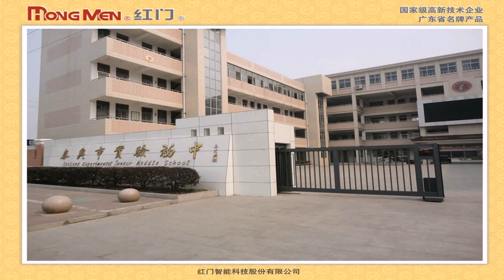Sliding Gate Philippines